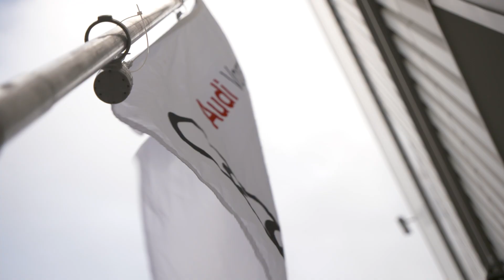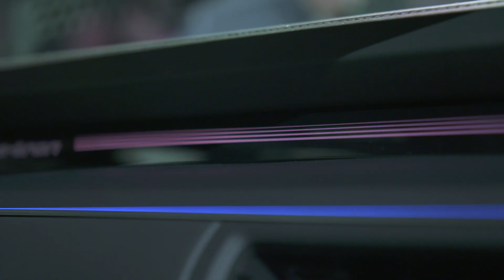Audi e-tron launch event - highlights